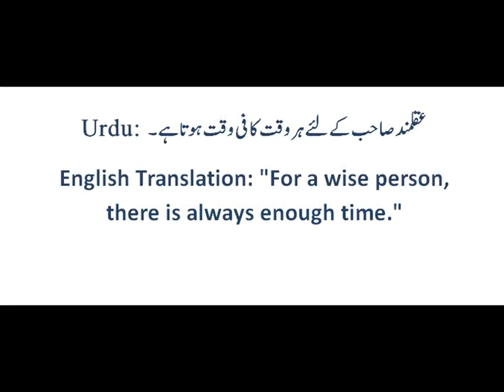English Quotes/Deep Quotes in English/quotes Urdu/English Poetry/Urdu Whatsapp Status/Motivational